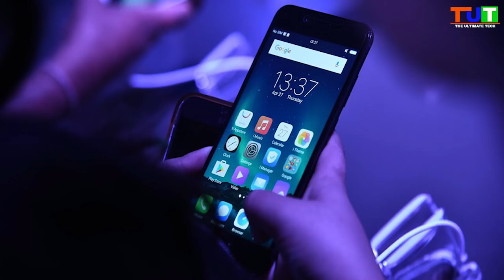VIVO V9 Launch In India In hindi : Full Specification and Price : The Ultimate Tech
VIVO V9 Launch In India In hindi : Full Specification and Price : The Ultimate Tech Vivo V9 Vivo has announced its latest flagship phone, the V9, and no surprises — there’s a notch. The V9 has a 6.3-inch 2280 x 1080 LCD with a 19:9 aspect ratio; Vivo says the notch helps achieve a screen-to-body ratio of 90 percent.

The V9’s spec sheet is pretty standard, for the most part: there’s a Snapdragon 626 processor, 4GB of RAM, a 3260mAh battery, 64GB of storage, a microSD card slot, a Micro USB port, and a headphone jack. The phone runs Vivo’s Funtouch OS 4.0 skin atop Android 8.1 Oreo.